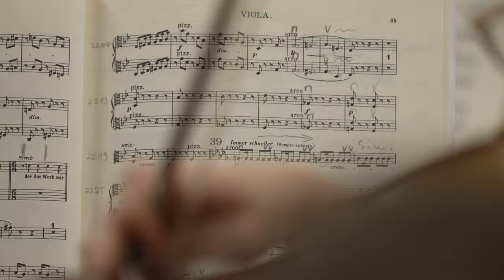SIDEBAR Das Rheingold: Music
Explore the intricacies of Wagner's epic "Das Rheingold" with Arthur Fagen, music director and conductor of the Atlanta Opera, as he takes us deeper into this influential masterpiece in this exclusive SIDEBAR.